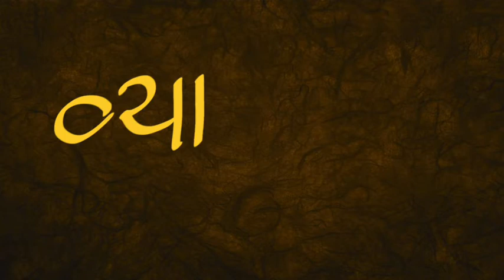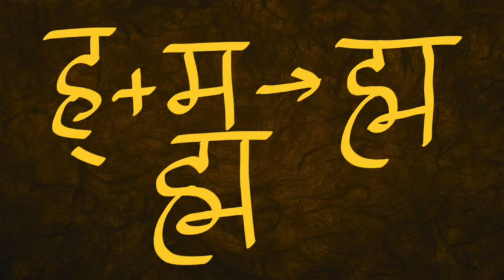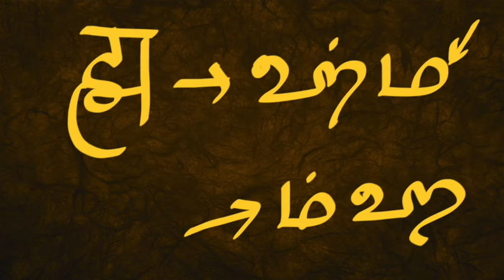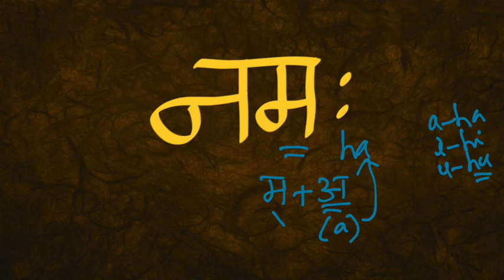Learn Devanagari Script in Sourashtra - Episode 21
- how to write 4th sloka in poorva pitika of Vishnu Sahasranaama (Vyaasaya VishnuRoopaya...)
- anustup chanda (intro only - no details)